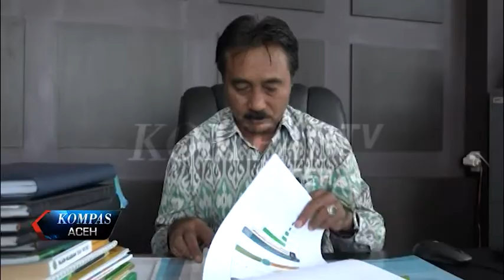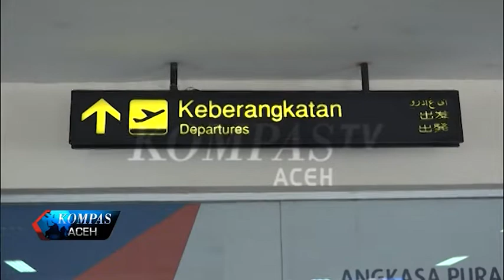PENUMPANG TRANSIT VIA KUALA LUMPUR MENINGKAT | KOMPAS TV ACEH_08032019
Badan Pusat Statistik Provinsi Aceh mencatat kenaikan jumlah penumpang pesawat tujuan domestik dari bandara sultan iskandar muda blangbintang yang transit via kuala lumpur Malaysia. Kenaikan tersebut mencapai 22 persen lebih hingga januari lalu. Sedangkan jumlah kedatangan penumpang domestik ke Aceh turun hingga 17 persen lebih.

KOMPAS TV
INDEPENDEN | TERPERCAYA
24 UHF BANDA ACEH